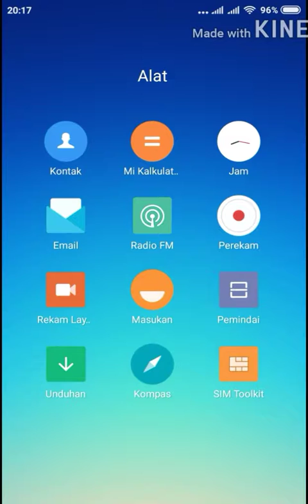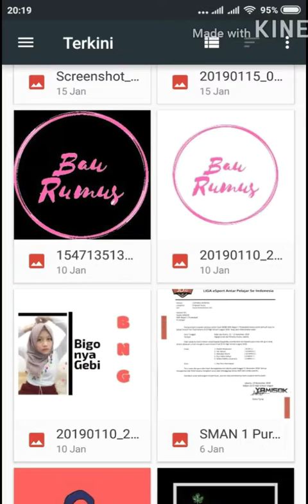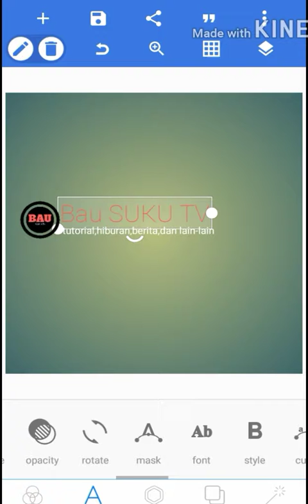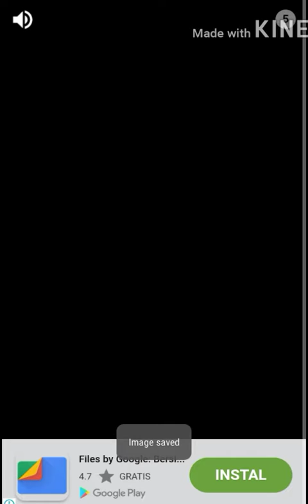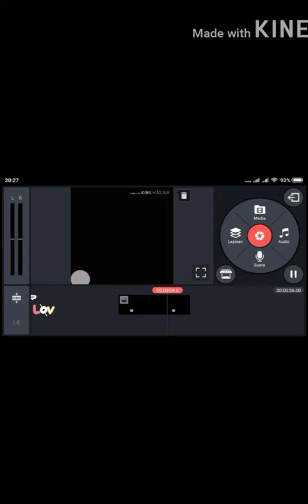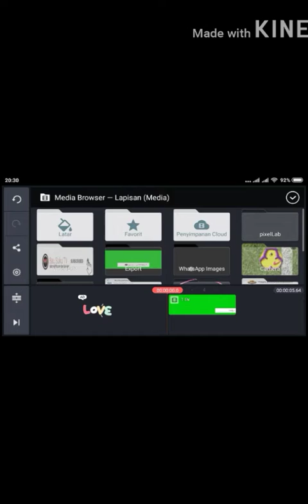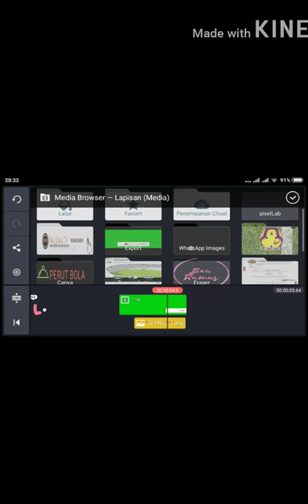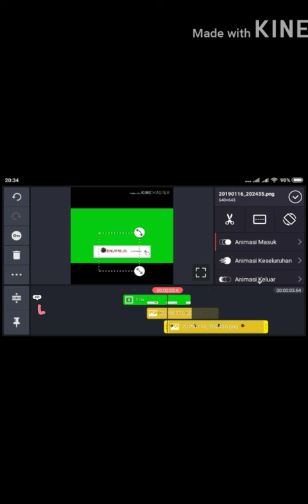Cara membuat menu subcribe dengan mudah